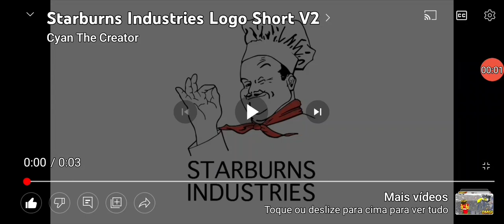Starburns/LOSP/IWAWUP/Nobody Cares/I Have Gas/ABC Studios (2013)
Taken from "The Leela, Amy, Shine & Kitty Katswell Show".